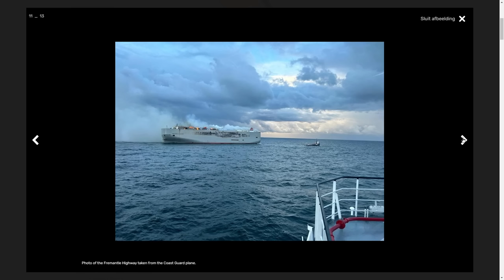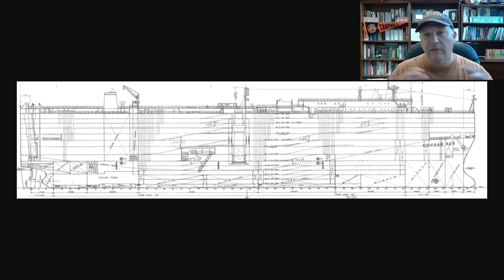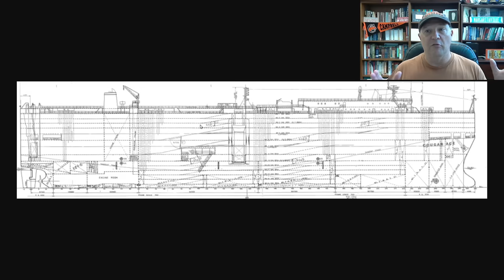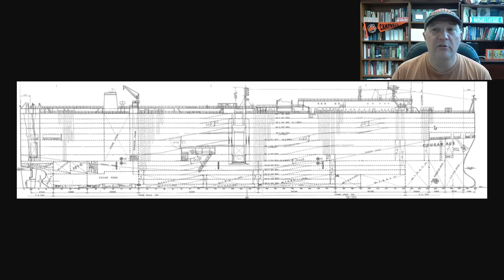Fremantle Highway Update | Why So Many Fires on Car Carriers?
Fire Subsiding on board Fremantle Highway

In this episode, Sal Mercogliano - maritime historian at Campbell University (@campbelledu) and former merchant mariner - provides an update on Fremantle Highway, under tow by the tug Fairplay 30 off the coast of the Netherlands and why car carrier fires seem so common today.

00:00 Update
05:45 Why So Many Car Carrier Fires?
12:39 Summary

“K” Line Confirms Nearly 500 Electric Vehicles on Burning Car Carrier in the North Sea

A Brief Look Back at Recent Car Carrier Fires

Ocean Shippers Playing Catch Up to Electric Vehicle Fire Risk